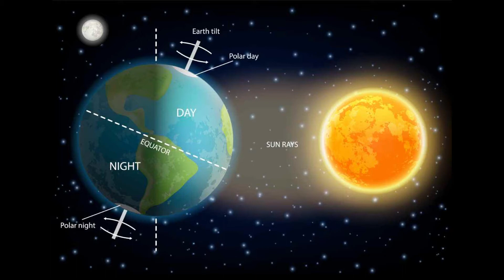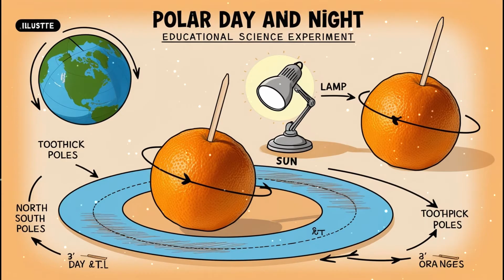Why Do Polar Regions Have 6 Months of Day and Night? | Science Explained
Here's a captivating story of Earth's most extraordinary light show: the polar day and night. Ever wondered why the sun never sets for 6 months at the North Pole, then vanishes for another 6 months? The answer lies in an ancient cosmic "car crash" that knocked Earth off balance.
4.5 billion years ago, a Mars-sized object collided with Earth, tilting our planet 23.5 degrees. This tilt, combined with Earth's orbit around the Sun, creates one of nature's most remarkable phenomena. In places like Svalbard, Norway, the sun stays up for 4 months in summer and disappears for 4 months in winter.
We'll explore:
🌍 Why Earth's "tilted head" creates this phenomenon
🌅 Why polar nights aren't completely dark
🌞 How different Arctic locations experience this
🏠 How locals adapt to life without darkness/sunlight
🐻 How wildlife survives these extreme conditions
From ancient cosmic collisions to modern-day adaptations, join us on this fascinating journey to understand one of Earth's most unique features.